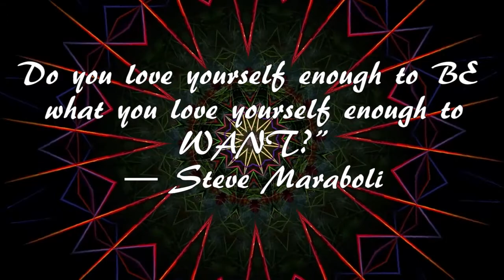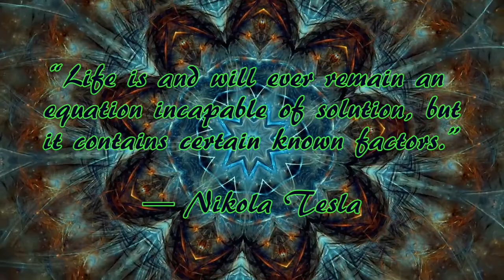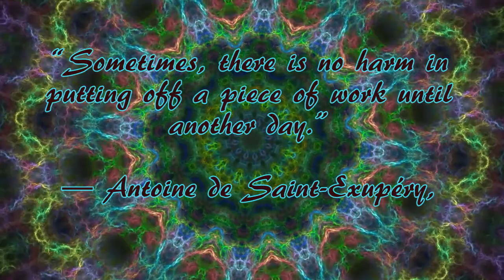Kaleidoscope with inspiring quotes and music #37